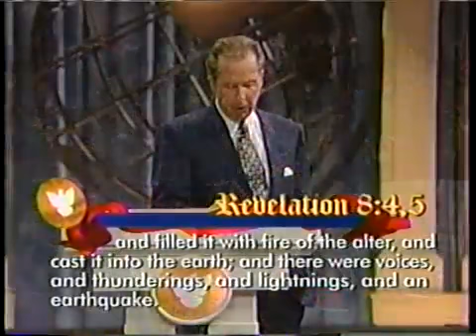John Osteen's What Happens When We Pray 1996